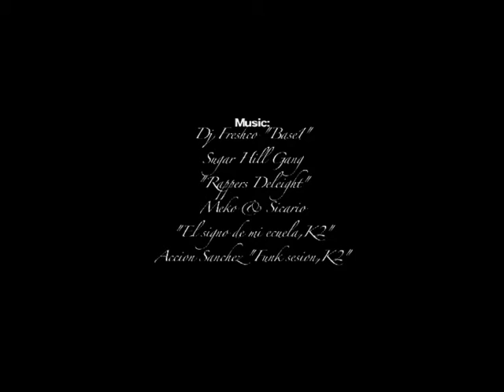SABES LO QUE QUIERO DECIR...?